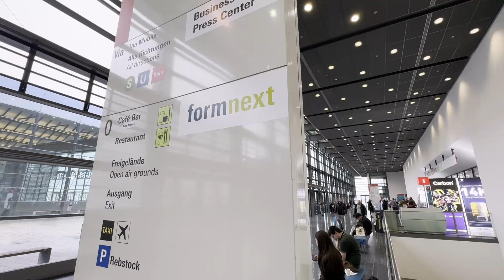Formnext 2023 Highlights: Discover the latest innovations in 3D Printing with ROBOZE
Enjoy Formnext highlights with us!  – ARGO 1000 Hypermelt and advances in 3D printing of super polymers and composites.
During the event we presented the new HYPERMELT technology, a real turning point in the field of additive manufacturing with high performance polymers for large format parts. HYPERMELT technology is a revolution that is transforming the manufacturing industry, opening up new possibilities that were unthinkable until recently.
Based on the use of pellets as a raw material, HYPERMELT technology allows the production of large format objects with a wide range of advanced materials, including super polymers such as PEKK and ULTEM 9085, carbon fiber filled PEEK and PA, elastomers , recycled materials and bio-based polymers. This innovative approach is flipping the rules of the game, allowing you to create components that are stronger, lighter and suitable for a wide range of applications.
But there's more! HYPERMELT technology is just one of the pillars of our vision of the future.
Formnext 2023 has also consolidated our position as an ideal partner in several key applications. From energy to motorsports, from mobility to industry and aerospace, Roboze is redefining advanced manufacturing around the world.
Through our collaborations and innovations, we are helping transform these industries in unprecedented ways. Our mission is to empower our customers to create stronger, lighter and more efficient components, contributing to the evolution of these crucial sectors and accelerating the digital transition of manufacturing around the world.